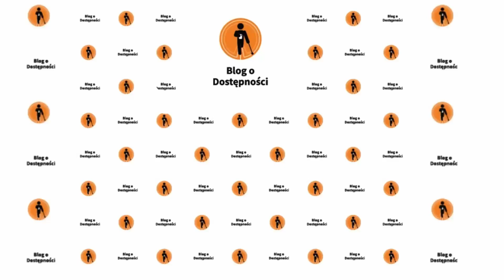Działania realizowane przez warszawski tyflopunkt Fundacji Szansa – Jesteśmy Razem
W ostatnim wywiadzie, który udało nam się przeprowadzić podczas spotkania Mazowsze pełne nadziei, porozmawialiśmy z Dariuszem Linde, który opowiedział nam o działaniach realizowanych przez warszawski oddział Fundacji Szansa – Jesteśmy Razem.

Warszawski tyflopunkt prowadzi między innymi wsparcie dla osób niewidomych i słabowidzących w postaci szkoleń z podstawowej i specjalistycznej obsługi komputera, smartfona czy czynności dnia codziennego. Ponad to realizowane są projekty związane z aktywizacją zawodową w skład których wchodzą szkolenia podnoszące kompetencje zawodowe oraz pomoc w znalezieniu pracy. Dodatkowo prowadzone są działania poza projektowe, a w tym między innymi uczestnictwo w pikniku przed meczem polskiej reprezentacji w piłce nożnej, gdzie pracownicy fundacji pokazywali kilkuset osobom, z jakimi trudnościami na co dzień borykają się osoby niewidome i słabowidzące.